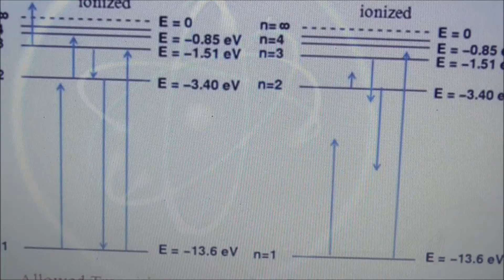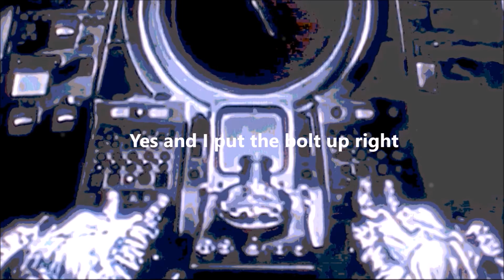STAND BY MOIS. . .